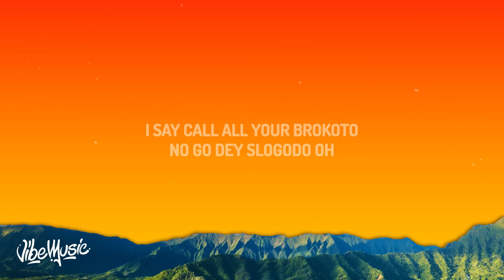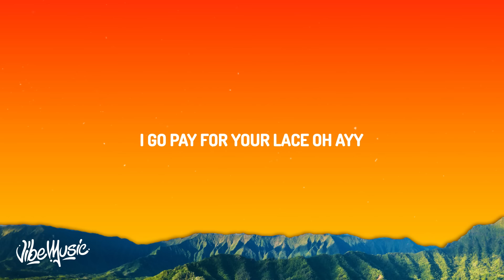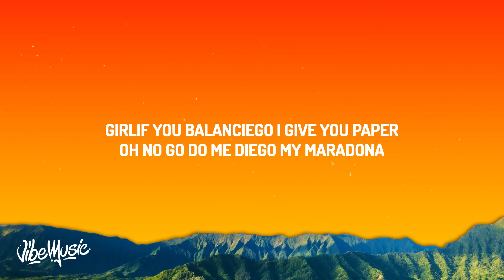Victony - Soweto (Lyrics) ft. Don Toliver, Rema & Tempoe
♫ Victony - Soweto ft. Don Toliver, Rema & Tempoe

(Lyrics):
[Intro]
Mad!

[Verse 1: Victony]
Call all your brokoto
No go dey slogodo oh
Body dey draw me like ogbono oh
Body dey rise my tonono oh
I say, call all your brokoto
Girlie dey burst my bololo oh
Girl make I salute your commodore oh

[Chorus: Victony]
Girl if you balanciego, I give you paper
Oh, no go do me Diego, my Maradona
Girl if I lap your soweto, na Maphorisa
Girlie your back e be tornado
And I go follow your craze go, craze go

[Post-Chorus: Victony]
Tunde don dey craze oh
Ayy, for your waist oh
And I go pay for your lace oh
Go dey for your ways oh
I go pay for your lace oh, ayy (Pay for your lace)

New key to the bedroom (Uh)
Be there when I pull up, pull up, pull up
Know I’m therе soon
Be there whеn I pull up (Pull up, pull up, pull up)
Live it up (Uhh), she wanna live it up, uh-huh (Uhh)
She let me lick it up, uh-huh
You know what’ll happen when I’m gonna beat it up
So baby would you just give one reason
I’ma hold your waist and watch you whine
We all new to meet you
Tell me your love don’t waste my time
I want to get loose with you, I want to reach ecstasy
I want to have sex (I want you sexually)
When I move bae, watch my step (My step)
I need you and nobody else (Nobody else)
Ask God if you got my help (Ask God)
Fuck 'em all, you can meet me out here (You know)
She wanna fuck like ya, ya, yeah (Ya, yeah)
Fuck 'em all, you can meet me out here (Meet me out here)

[Chorus: Victony, Rema]
Girl if you balanciego (Oh, oh), I give you paper (Kirikata soweto)
Oh no go do me Diego (Oh, oh), my Maradona (Kirikata soweto)
Girlie your back e be tornado (Gang, gang, gang, gang, gang, gang, gang, gang)
And I go follow your craze go (Gang, gang, gang, gang), craze go (Gang, gang)

[Verse 3: Rema]
Tell me where you dey yeah, yeah, ọmọge yeah, yeah
Send locay, go any kilometer for your waist
Oh Karashika, the beat get shaker
So e means you go shake am (Shake am)
What is the use of my money? Take am (Take am)
Smoking hot I go need inhaler
Shey you wan dey form ogaranya oh
You know me, I be werey oh
She say, "Baby ẹgba mi oh
Your thing e dey touch my belle oh", mhmm
Yay j'aime les mauvaises filles
Oh baby, comment allez vous ni
Hallelujah, hallelu' ya
As I see am hallelu'

[Outro: Victony]
Girl if you balance